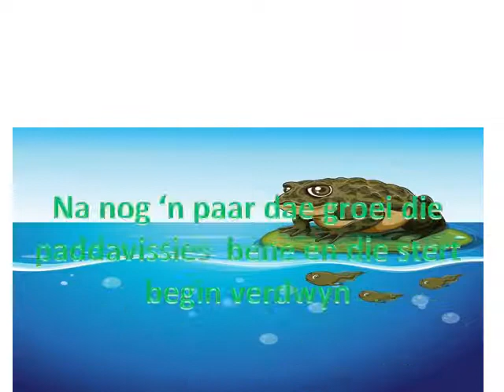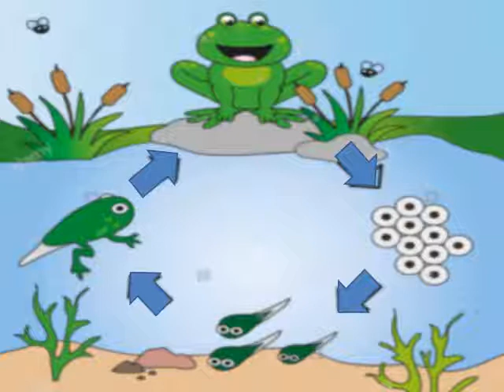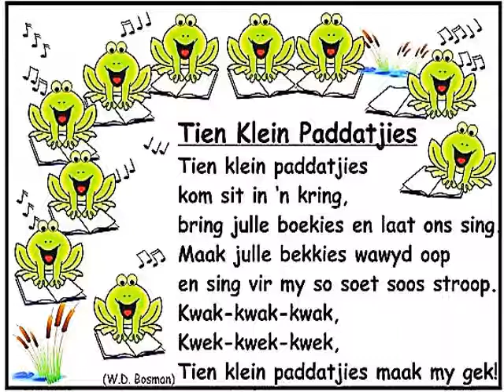Lewensiklus van die padda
Graad 3 Afrikaans